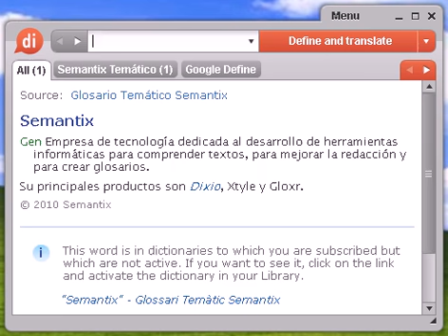Definición de enlace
Source:  Glosario Temático Semantix enlace Inform Parte en un documento que sirve para remitir a otros documentos. También se conoce con los nombres de hiperenlace, hipervínculo, link y vínculo.

Source:  Tesauro Español (OpenThesaurus) enlace 1 adherencia, adhesión, unión, conexión 2 engarce, encadenamiento, unión, engaste 3 entroncamiento, entronque, relación, asociación, vinculación, unión, conexión 4 eslabón, anilla, anillo, nexo, conexión, vínculo, ligazón 5 línea, ristra, renglón, hilera, andana, fila, ringlera, sarta, cadena, serie, columna, cadeneta, leontina, sucesión, continuación, encadenamiento 6 ligazón, trabazón, unión, vínculo 7 matrimonio, boda, casamiento, nupcias, desposorio, connubio, himeneo, alianza, coyunda, casorio, bodorrio, unión, esponsales, vínculo 8 nexo, ilación, trabazón, conexión, vinculo © OpenOffice.org

Source:  Glosario de Fisiología Vegetal Enlace covalente Enlace químico formado entre átomos como resultado de compartir dos electrones.

Source:  Glosario de Fisiología Vegetal Enlace de hidrógeno Enlace débil entre un átomo de hidrógeno unido a un átomo de oxigeno o de nitrógeno y otro átomo de oxígeno o de nitrógeno.

Source:  Glosario de Fisiología Vegetal Enlace peptídico Tipo de enlace formado cuando dos unidades de aminoácido se unen por sus extremos con la pérdida de una molécula de agua; el enlace se forma siempre entre el grupo carboxilo (-COOH) de un aminoácido y el amino (-NH2) del siguiente aminoácido.

Source:  Glosario Temático Semantix enlazar Inform Remitir una parte en un documento a otros documentos. También se conoce con los nombres de hiperenlazar, hipervincular, linkar y vincular.

Source:  Tesauro Español (OpenThesaurus) enlazar 1 emparentar, entroncar, relacionar, vincular 2 enchufar, acoplar, colocar, trabar, unir, empalmar, embragar, conexionar 3 enclavijar, trabar, entrelazar, empalmar 4 engarzar, encadenar, empalmar, ligar, conectar, vincular 5 juntar, fusionar, unir, fundir, reunir, unificar, empalmar, acoplar, anexar, adjuntar, aunar, soldar, atar, adosar, conectar, añadir, agregar, anudar, ligar, articular, pegar, arrimar, yuxtaponer, aglutinar, estrechar 6 lazar, sujetar, coger, apresar, cazar, capturar, prender, atrapar, agarrar, detener, arrestar, aprisionar 7 liar, envolver, atar, enrollar, sujetar, amarrar, empaquetar, embalar, ligar 8 ligar, amarrar, atar, unir, sujetar, vendar, trabar, inmovilizar, aprisionar 9 referir, relacionar, encadenar © OpenOffice.org

enlace, diccionario, definición, significado, español, castellano, dixio